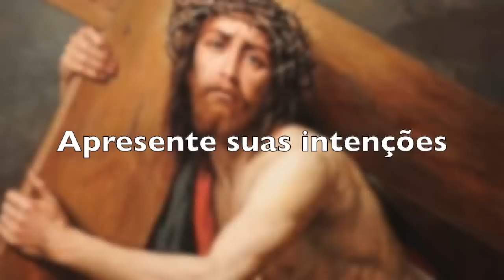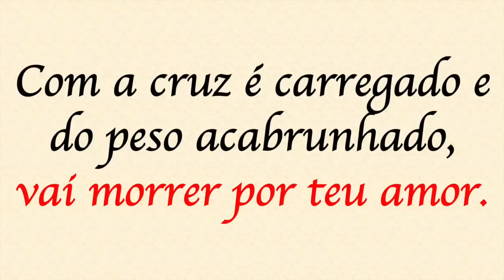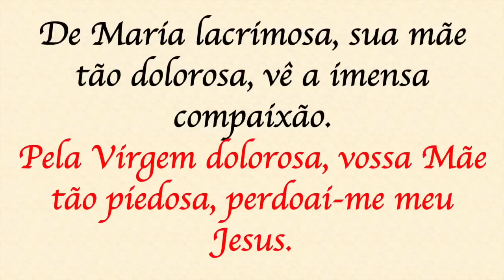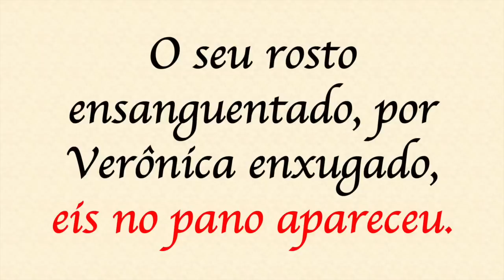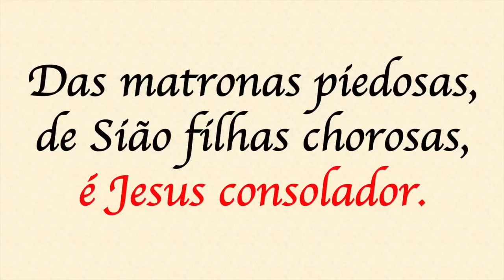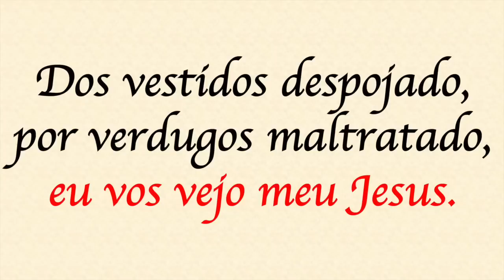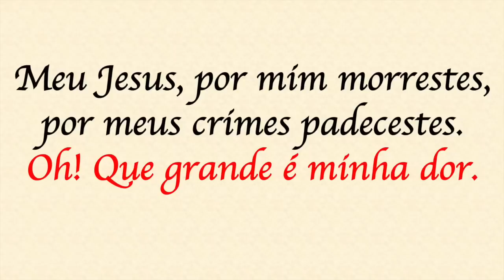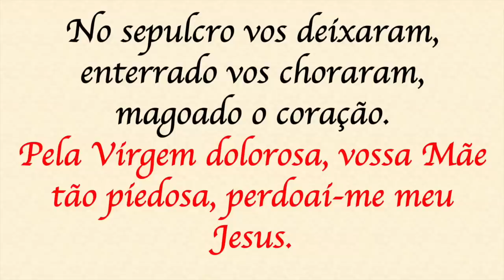Via Sacra - 17/03/2023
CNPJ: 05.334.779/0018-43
Agência: 0100-7
Conta Corrente: 51015-7
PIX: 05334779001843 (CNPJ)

BANCO SICREDI
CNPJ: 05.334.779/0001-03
Agência: 0720
Conta Corrente: 38413-1
PIX: 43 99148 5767 (celular)